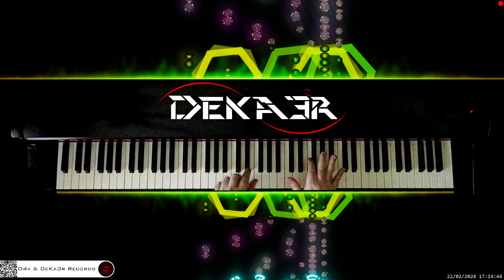🔴 irl 🎹 CODE • COMPOSITOR DE MÚSICA - MUSIC COMPOSER • PIANO